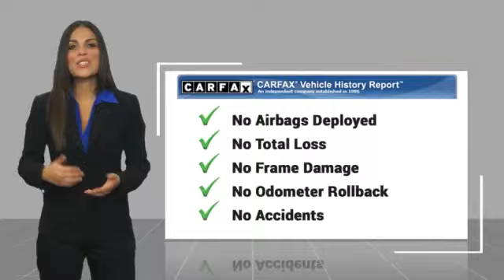2022 Audi Q7 Premium Plus Minnetonka Minneapolis Wayzata,MN 5558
Sears Imports
13500 Wayzata Blvd

One Owner 2022 Audi Q7 55 Premium Plus Quattro w/Black Optic Pkg, 21 Alloys + Loaded! Full Audi Warranty. Perfect Carfax-All records. Will Ship! Options: Adaptive Cruise Assist w/Lane Guidance, Audi Beam Rings, Audi Phone Box w/Wireless Charging, Audi smartphone interface (Apple CarPlay/Android Auto), Bang & Olufsen 3D Premium Sound System, Black Audi Rings & Badges, Black Optic Package, Convenience Package, Heated Steering Wheel, Illuminated Door Sills, Navigation system: Audi MMI Navigation plus with Touch Response, Power moonroof: Panoramic, Premium Plus Package, Spoiler, Topview Camera System, Wheels: 21 10-Spoke-Star-Design Bi-Color Black. Recent Arrival! Odometer is 16795 miles below market average! Clean CARFAX. 21/28 City/Highway MPGCARFAX One-Owner. 2022 Audi Q7 55 Premium Plus quattro